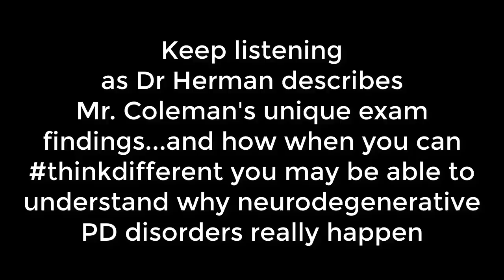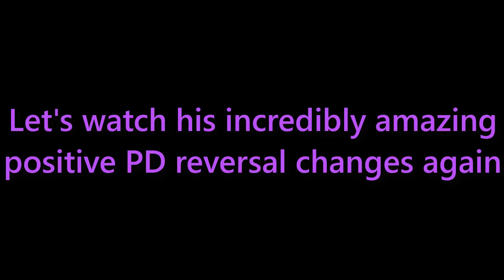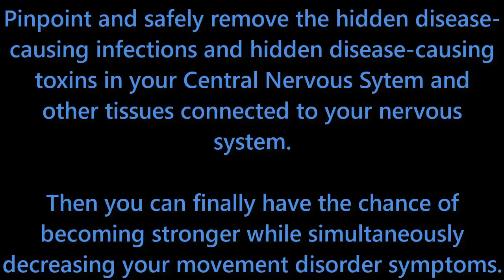Effective Treatment Reverses Parkinson's Disease Symptoms Immediately